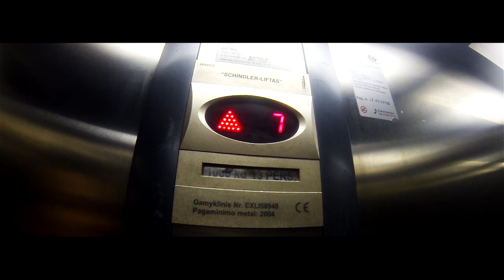VŽG Šimtadienio #65 Intro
Idėjos autoriai:
-Konradas Stonkus
-Laurynas Kapačinskas
-Jokūbas Savodnikas

Montažas:
-Jokūbas Savodnikas

VŽG 2015